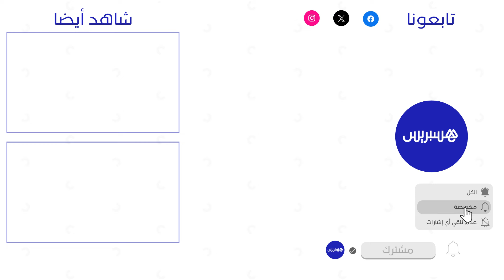بايتاس: الحوار الاجتماعي لا يخضع للتأكيد .. وسيتوصل جميع الموظفين بالزيادات في الأجور